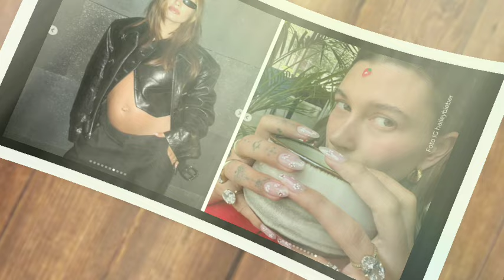Hailey Bieber defining maternity fashion.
Hailey Bieber continues to inspire ladies with her outstanding fashion style. She could make ladies wanna be pregnant with her looks.